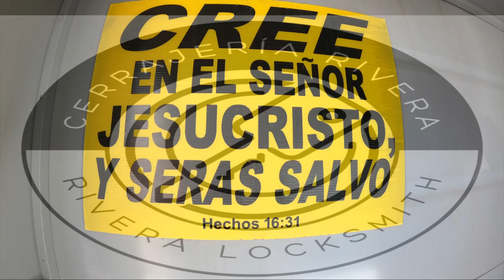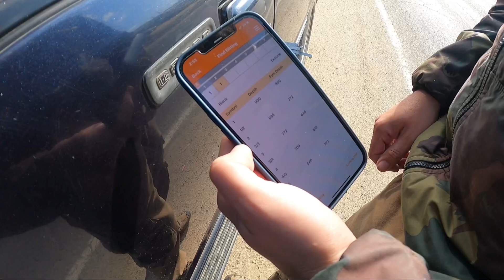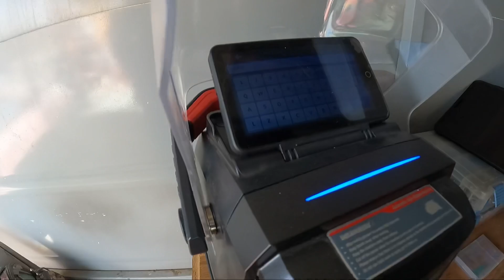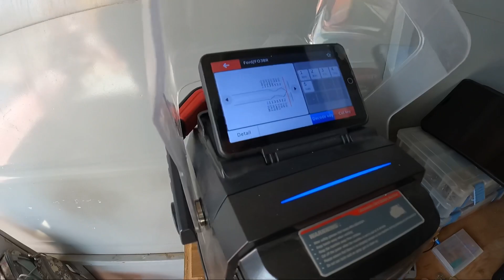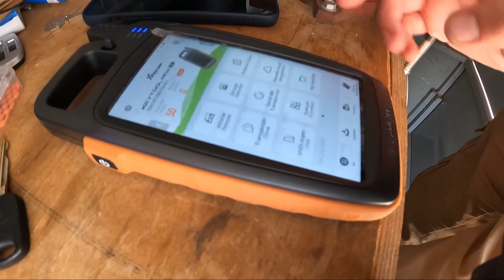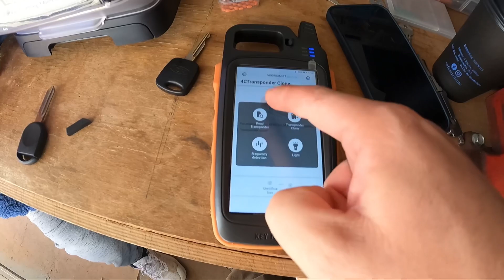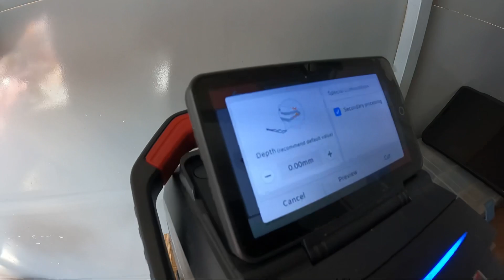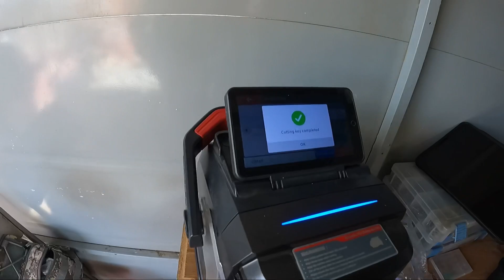Llave de cero Ford Explorer 2000 con Dolphin XP005-L, Lishi FO38 y key tool Max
En este video se muestra cómo tomar las lecturas de la puerta con la ganzúa Lishi FO38, para introducirlas al InstaCode Live y obtener un código de corte que introducimos en l maquina de Xhorse Dolphin XP005-L para cortar la llave. Clonamos el chip original con la clonadora Key tool Max y terminamos co una llave lista para arrancar.